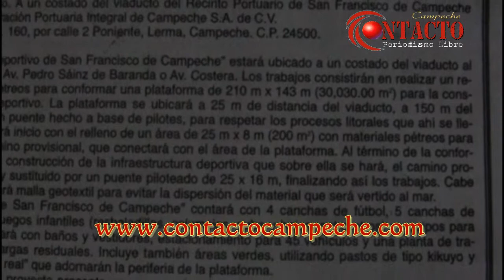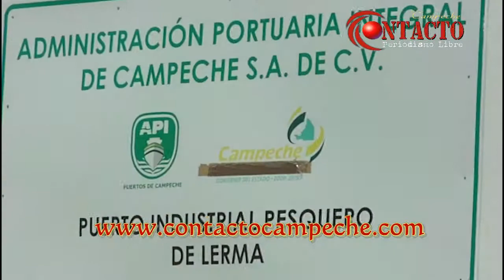Construirán Centro Deportivo de San Francisco de Campeche en el malecón